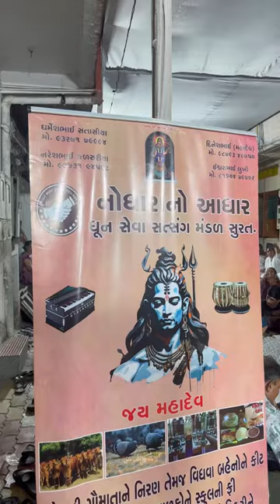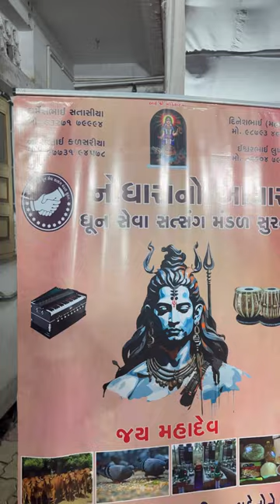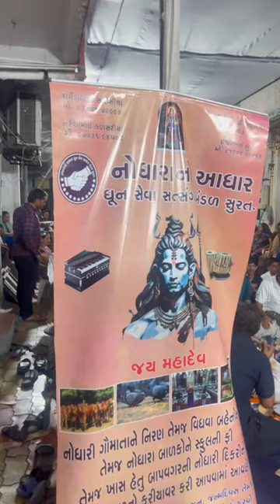No Dhara no adhar dhun 🙏sangita_patel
No Dhara no adhar dhun contect no 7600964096 Surat